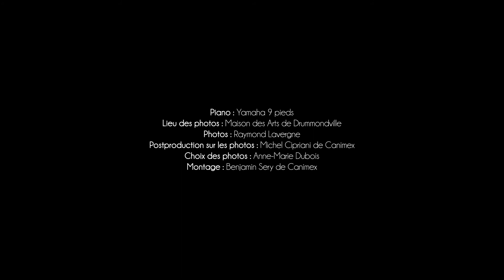Marche Turque Mozart-Volodos devant l’Orchestre symphonique de Sherbrooke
Pianiste : Anne-Marie Dubois
Enregistré en direct le 19 février 2017 à la salle Maurice O’Bready, pour un concert de l’Orchestre symphonique de Sherbrooke, où Anne-Marie Dubois était la soliste invitée.
Piano : Yamaha 9 pieds
Lieu des photos : Maison des Arts de Drummondville
Photos : Raymond Lavergne
Postproduction sur les photos : Michel Cipriani de Canimex
Choix des photos : Anne-Marie Dubois
Montage : Benjamin Sery de Canimex